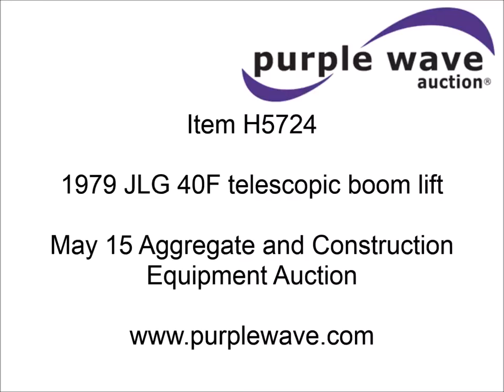1979 JLG 40F telescopic boom lift for sale | sold at auction May 15, 2014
1979 JLG 40F telescopic boom lift
3,095 hours on meter
Wisconsin VH4D two cylinder diesel engine
Serial 570472
40&#039; max platform height
60" x 36" platform
Auxiliary power
1,000 lbs capacity
12.5L-15 tires
Serial 752589

It was located in Ponca City, OK, and we sold it to the highest bidder for $5,060.